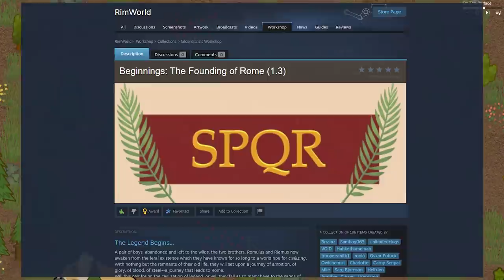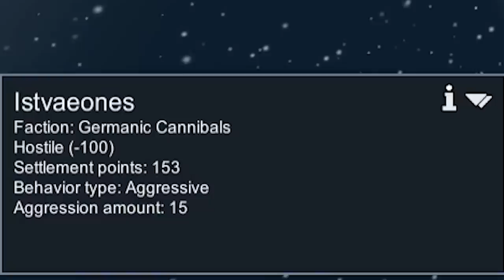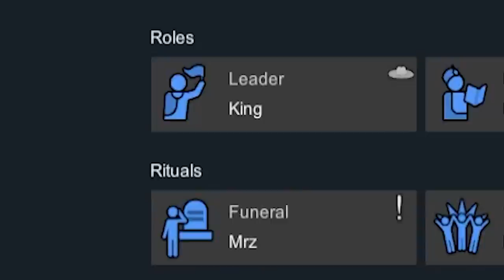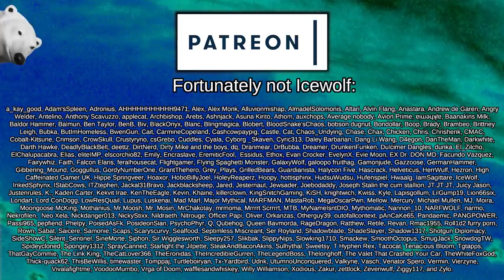Romulus and Remus | Rimworld: Rise of Rome #1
On a distant planet, technology and progress have been cast aside and this world has embraced antiquity in its place. Charge rifles and power armour have been swapped for centurion garb and shield and sword.

And now by pure coincidence, or maybe a guiding hand from above, two twins abandoned at birth have begun their journey to create an empire that will stand the test of time and unify this wartorn globe.

Full credit for this one goes to FalconElaris, go and take a look at their workshop and other

 === Links ===